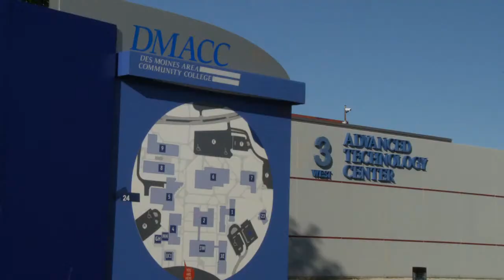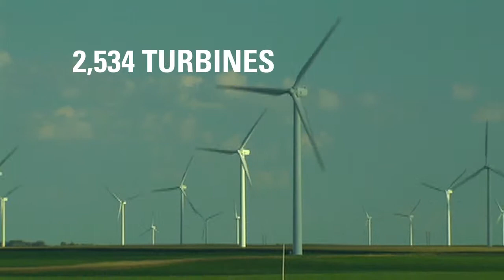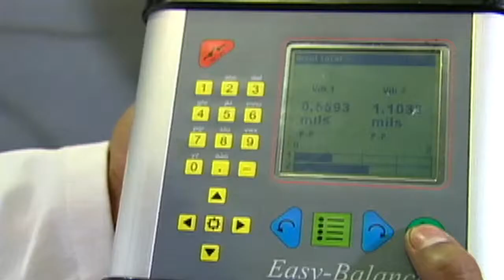A World of Wind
With a keen eye for industry advancements, Iowa recognized the potential for wind energy early on. Today, Iowa has become a hub for wind industry suppliers and manufacturers nationwide. Find out what makes Iowa a national leader in wind energy and a resource for you to grow and "green" your business.